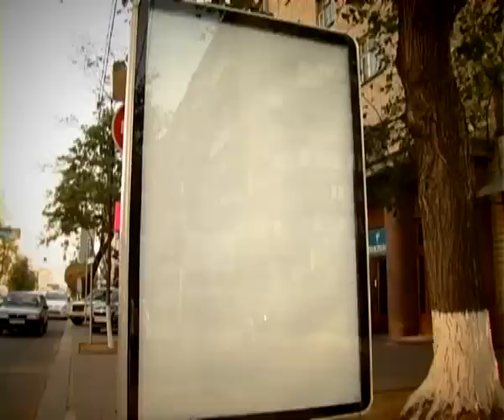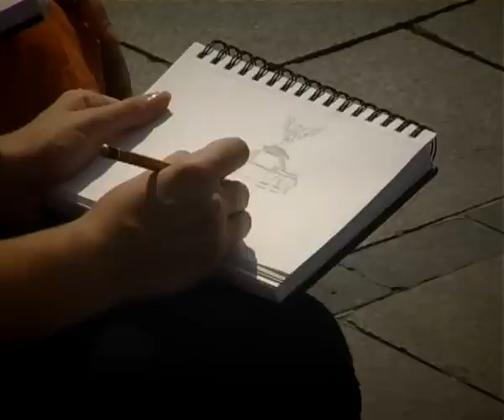Если тебе сегодня 12-15 лет...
От тебя ничего еще не зависит, наоборот -- ты сам зависим от внешнего,  от родителей, школы. Иногда кажется, что ты уже большой и можешь влиять на свою жизнь, но попробуй это сделать, и ты  поймешь, что это не так. Просто стало немного больше свободы, чем раньше, но пока еще жизнь управляет тобой, а не ты ею.